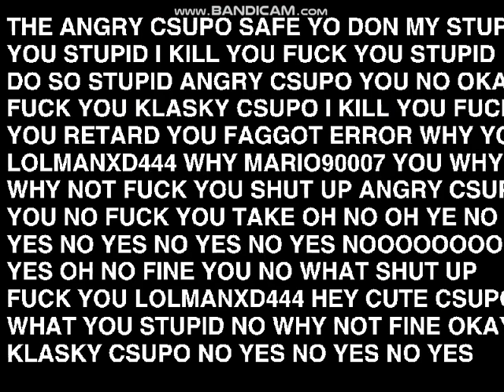angry csupo you lolmanxd444 you no what you fine shut up angry csupo